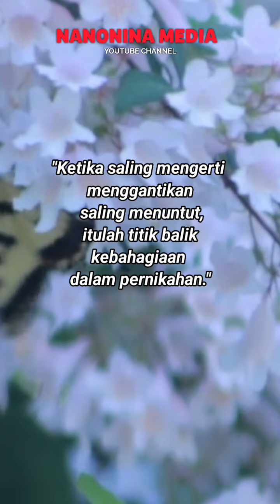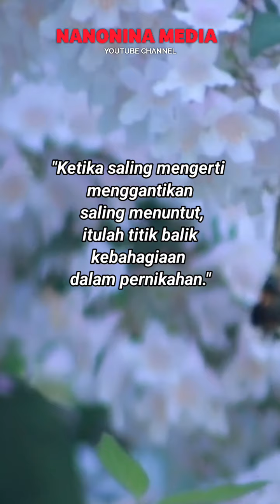Nasehat untuk Suami Istri Tentang Tuntutan